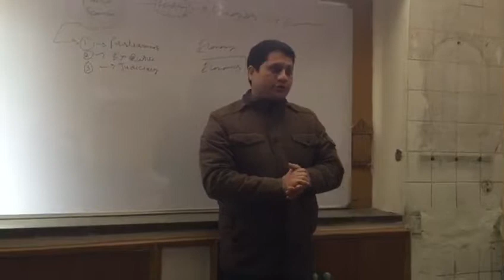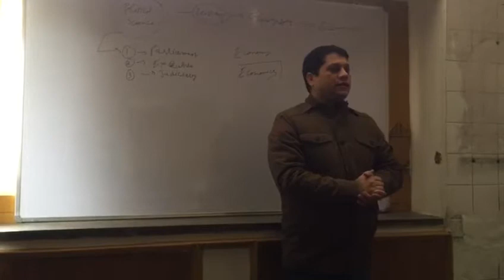INTRODUCTION TO NEET BiOLOGY